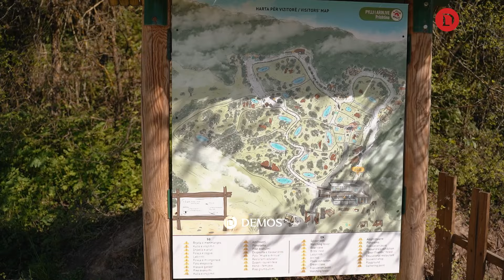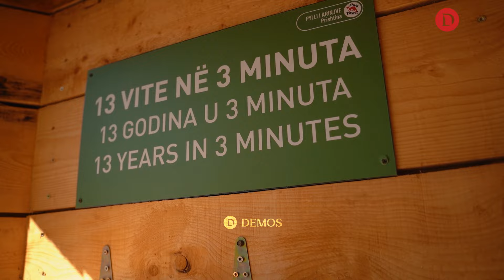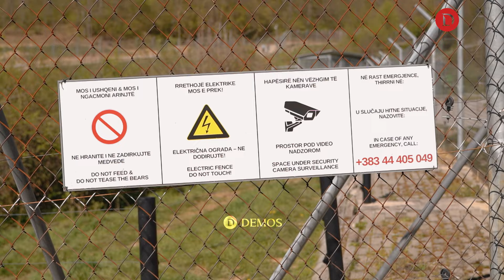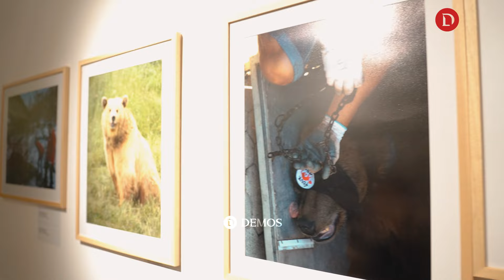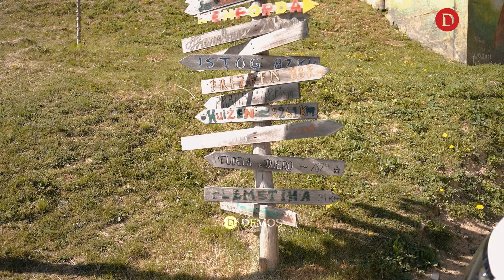Arusha i piu 20 birra deri kollapsoi🤭Ky është ‘shpëtimtari’ i arinjve që përkujdeset çdo ditë për ta